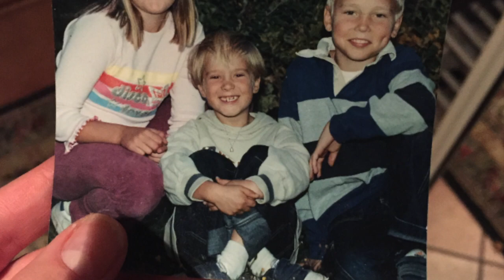Julia Alfrida - HER (Official Music Video)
Swedish artist Julia Alfridas song HER carries a queer/lgbtqia+ message.

 HER (Lyrics)

Verse
When I was 6 years old,
my mom and dad left me on hold but I didn’t know.
They agreed to cut my hair short,
but for me it wasn’t short enough though.
I played soccer with the boys, in my team I was always known as the girl who were bold, but the truth be told, I was insecure, I lost all control.

Chrous
I am who I am, so love me cus I can’t change, no I can’t change.

Verse 2
When I was 10 years old I got really sick and I refused to eat.
I started to feel smarter as I punished myself but I fell in deep.
Effect of society lead to anxiety, my sexuality has also been hidden for me,
 in ways I don’t even understand, cus I’ve ignored parts that makes me to who I am.

Verse
So I’m singing for that little girl in me. I wish I could have set her free. It’s been painful to watch her suffer, it leaves me feeling guilty like I failed her. But look where I’m at today, she still remains. No matter how dark, we’re not over by far, so I say to myself, believe in yourself.

Outro
So love me like I love her, love me like I love her, love me like I love her.
Love me like her.